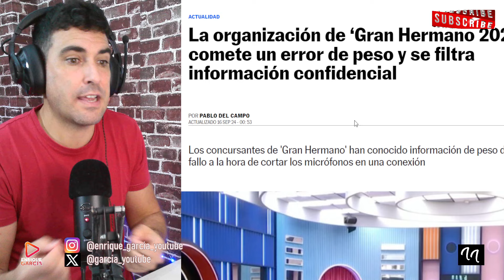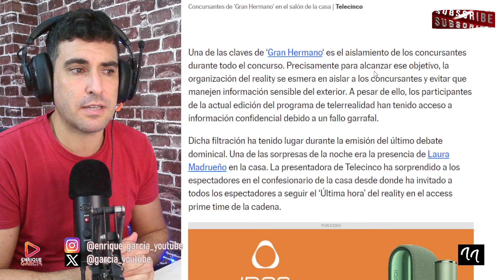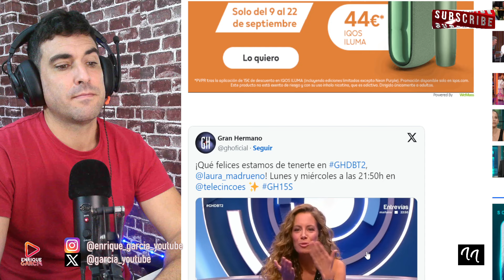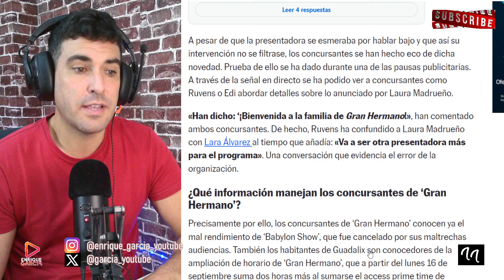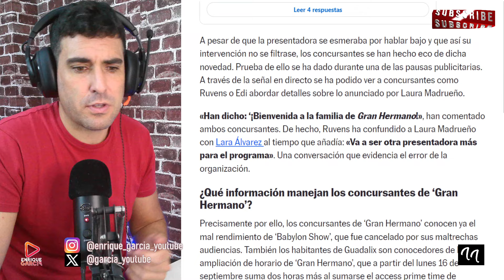BRUTAL ERROR A MICRO ABIERTO DE LA ORGANIZACIÓN DE GRAN HERMANO FILTRANDO A LAURA MADRUEÑO